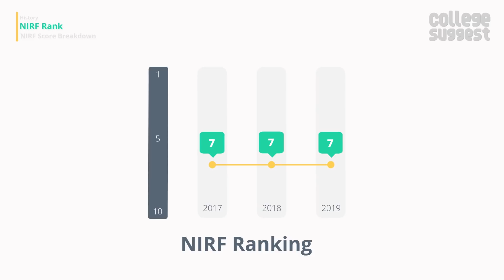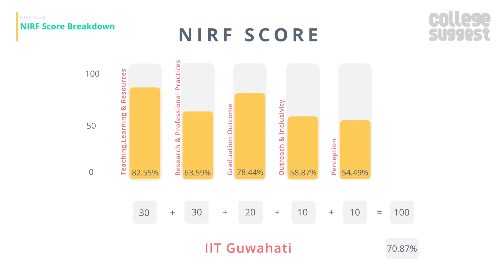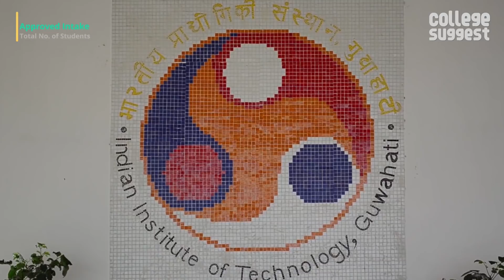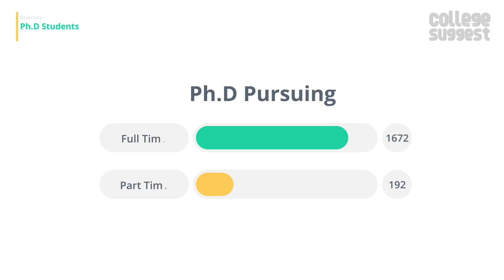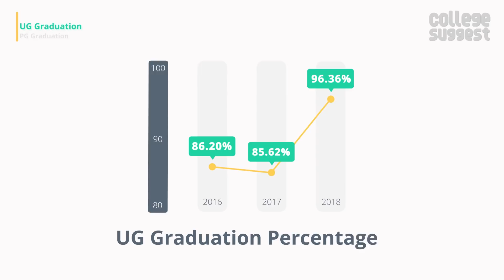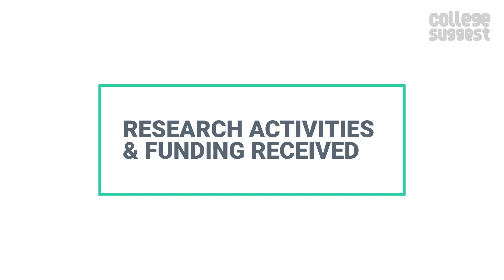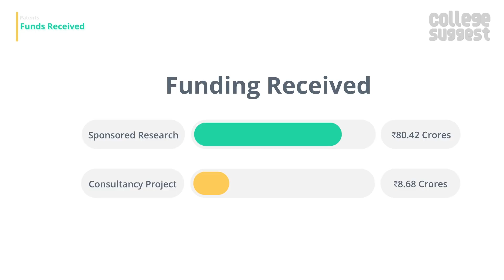IIT Guwahati - Review 2019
Let’s look into all the features and performance of the Indian Institute of Technology Guwahati, including the Ranking and Accreditations to Student and Faculty Information, Courses and Placement information to Sports and Infrastructures.

00:00 Intro
00:54 College Overview and score breakdown
02:27 IIT Guwahati Location
02:48 IIT Guwahati Campus & Amenities
04:25 IIT Guwahati Admission & courses offered
04:53 IIT Guwahati Approved Intake &  Student Stats
05:11 IIT Guwahati Diversity
05:31 IIT Guwahati PhD Stats
05:52 IIT Guwahati Graduation, Placement & Median Salary
07:01 IIT Guwahati Recruiters
07:18 IIT Guwahati Faculty Information
07:48 IIT Guwahati Research activities and Funding Received
07:34 IIT Guwahati Expenditure
08:30 IIT Guwahati Events
08:59 Conclusion

As always, we will only consider the facts that are submitted by the college to the NIRF for the 2019 Ranking and here is the link to the NIRF file